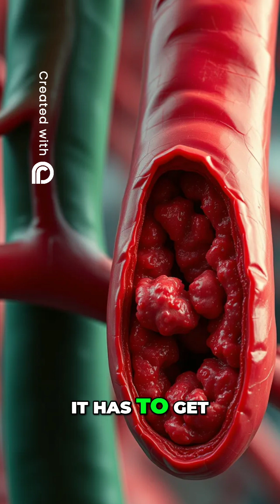Does LDL Really Cause Atherosclerosis? Why the Mainstream Gets It Wrong | Paul Saladino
Cardiologist Dr. Mohammad Alo and Dr. Paul Saladino debate whether LDL cholesterol is truly the cause of atherosclerosis. They dive into the process of LDL retention, aggregation, oxidation, and the role of other factors like proteoglycans and cytokines in developing arterial plaque. Dr. Saladino challenges the common view that LDL alone is to blame, while Dr. Alo argues the case for LDL’s central role in cardiovascular disease.

Dr. Paul Saladino is the host of the popular podcast "Fundamental Health with Paul Saladino, MD," where he challenges mainstream medical narratives and explores the root causes of chronic diseases. He is also known for coining the term “animal-based” diet—a concept that has become both popular and controversial in the health and nutrition world.

Dr. Mohammad Alo is a board-certified cardiologist and certified personal trainer who educates the public on heart health, cholesterol, and lifestyle interventions to prevent cardiovascular disease.

In this video, two top medical experts explore the complex relationship between LDL cholesterol and atherosclerosis, diving into the roles of oxidation, inflammation, and metabolic health in driving heart disease.

Copyright: The content used in this video does not belong to us. The video intends to provide educational value, all within the bounds of applicable copyright laws.